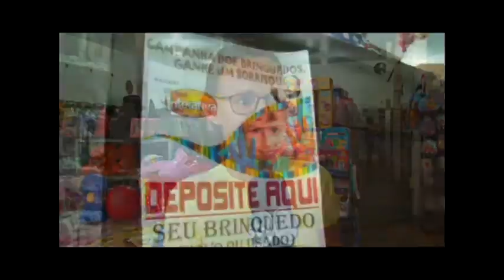Recolhimento dos brinquedos da campanha doe um brinquedo ganhe um sorriso